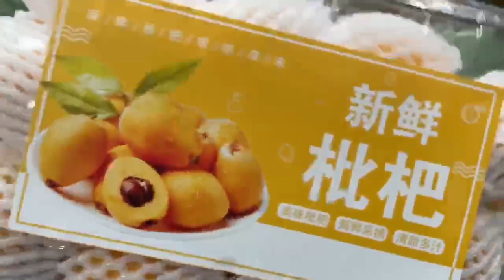This cotton short sleeve is nice and looks good